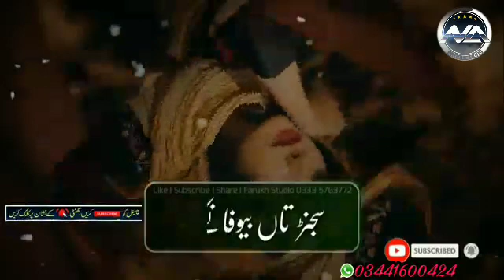Wajid_Ali_Bagdadi_New_Saraiki_Song_Status_2020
N_A_Production